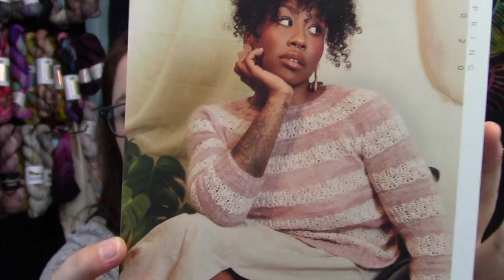The Susurrus Pullover! | Episode 56 | Lofty Loops Yarns | A Knitting & Yarn Podcast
Grab your favorite beverage and join me for the next episode of the Lofty Loops Yarns Podcast. ☕️

A  podcast about my knitting and yarn obsessions.

Using London House Yarns “Baubles”

Using Hawari Bazaar Yarn “Poco Loco”

Using Lofty Loops Yarns “Sakura” & “Drift”